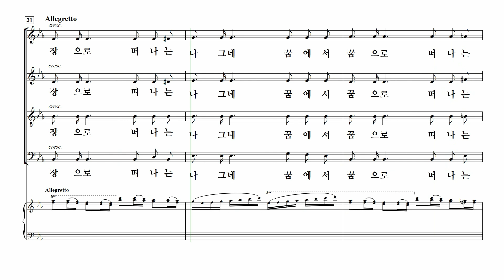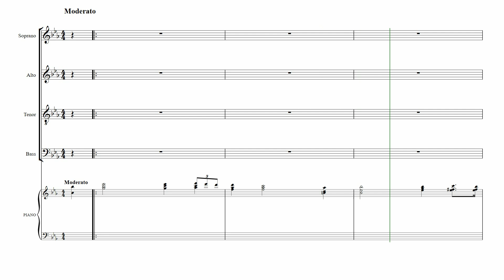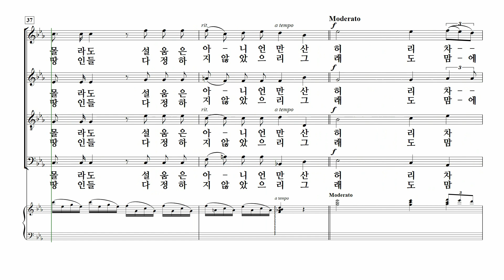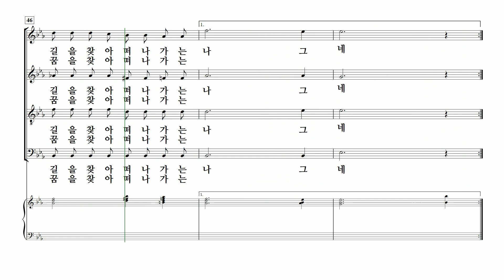[중앙아트] ‘향기로운 그 날의 기억’ 03. 메밀꽃 필 무렵 - 합창 MIDI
📚 향기로운 그 날의 기억 – 서울우리예술가곡협회 편

03. 메밀꽃 필 무렵 – 이안삼

가곡을 널리 알리고 이를 위해 헌신해 온 서울우리예술가곡협회의 소속 작곡가 3인(이안삼, 정덕기, 장동인)이 편곡한 가곡 합창 모음집이다.

사랑에 대한 그리움, 행복한 순간, 기억 속 저 편에 남아있는 그 날의 아름다운 기억 등의 주제를 가진 10곡의 가곡을 합창으로 담아 내었다.

아마추어 합창단에서 시립합창단에 이르기까지 쉽고 효과적으로 사용할 수 있고 우리 가곡 합창의 멋과 향기로움을 드러내는 연주가 가능한 가곡집이다.